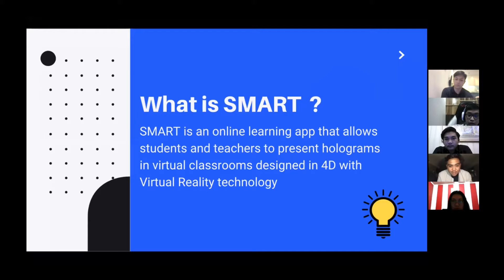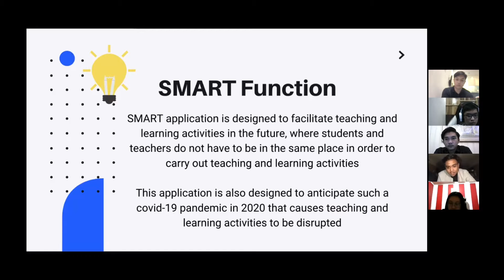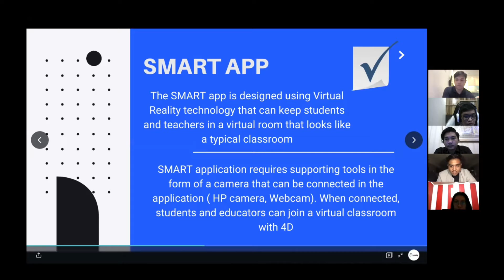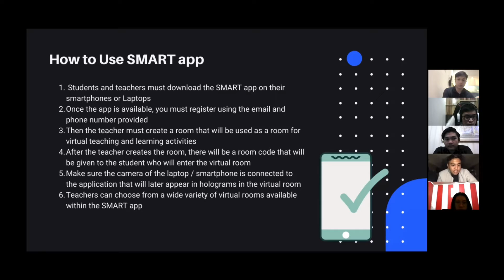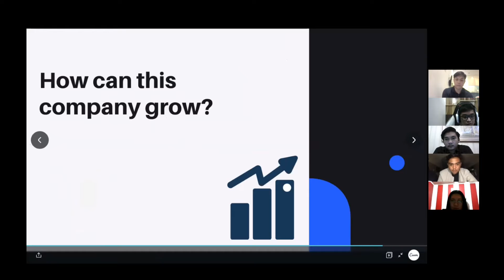7 - Midterm Examination - Business Communication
Kelompok 7
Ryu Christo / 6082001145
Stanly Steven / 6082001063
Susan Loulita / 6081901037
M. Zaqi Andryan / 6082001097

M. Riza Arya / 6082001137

2021